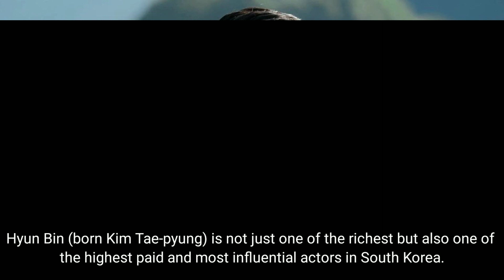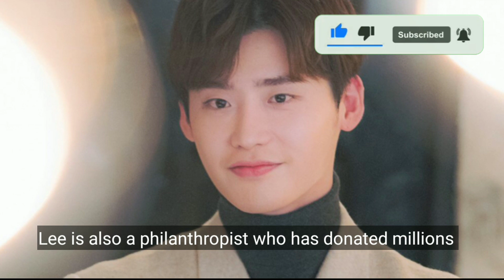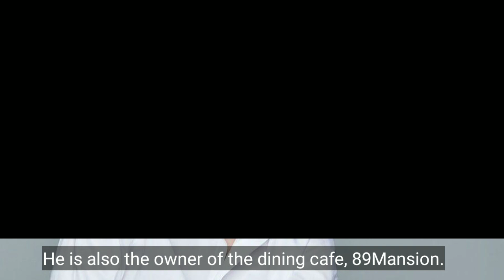Top 8 Richest Korean Actors in the World //Richest Korean Actors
8. Lee Seung-gi.

Lee Seung-gi was a well-known singer before he became one of the richest actors of Korea. Through his roles in K-dramas, Seung-gi not only gained popularity in Korea but in parts of Asia as well. He is known as Triple Threat” entertainer oqing to his success as a singer, actor and host. Lee Seung-gi was the first celebrity to be included in Forbes Korea Power Celebrity list in 2010.

7. Park Seo-joon.

Park Seo-joon started his acting career through a music video but soon bagged some great projects in Korean drama. He is one of the world’s richest Korean actors and has worked in some popular shows and movies like Kill Me, Heal Me, She Was Pretty, Hwarang: The Poet Warrior Youth, Fight for My Way, etc. Park is the winner of multiple awards and accolades for his work in Korean entertainment industry.

6. Hyun Bin.

Hyun Bin (born Kim Tae-pyung) is not just one of the richest but also one of the highest paid and most influential actors in South Korea. He has appeared in many successful television shows and has appeared in quite significant movies as well. Confidential Assignment, The Swindlers, The Negotiation and Rampant are some of the top-rated movies in which Hyun Bin has starred in.

5. Song Joong Ki.

Next to be included in the list of 8 richest Korean actors in the world is Song Joong-ki. With a net worth of $25 Million, he stands at fifth place in this list. He has worked in various popular shows and movies. Owing to his success in TV series and film, he has been internationally established as a top star in the Korean entertainment industry.

4. Lee Min-Ho.

Lee Min-ho is an actor, singer, model, creative director and businessman who gained immense popularity from the television series Boys Over Flowers. Min-ho earned the Best New Actor award for his role in the series. He is the most followed South Korean actor on social media and is the first Korean celebrity to have a wax figure at Madame Tussauds.

3. Lee Jong-Suk.

Lee Jong-suk became the youngest male model ever to participate in Seoul Fashion Week before he started out in acting business. Lee is also a philanthropist who has donated millions of won to the Hope Bridge Disaster Relief Association that helps the victims of natural calamities. He is also the owner of the dining cafe, 89Mansion.

2. So Ji-Sub.

Beginning his career as a jeans model, So Ji-sub soon is a renowned swimmer, actor and rapper from South Korea. Over the career of more than 25 years, Ji-sub has worked in numerous movies, television shows, web series and music videos. After Kim Soo-hyun, he is the second richest Korean actor in the world.

1. Kim Soo-Hyun.

Kim Soo-hyun is one of the highest-paid and the richest actor in South Korea with a total net worth of $117 million. Kim has been featured in Forbes Korea Power Celebrity 40 list and also in Forbes 30 Under 30 Asia list. His top movies and shows include Dream High, Moon Embracing the Sun, The Thieves and Secretly, Greatly.